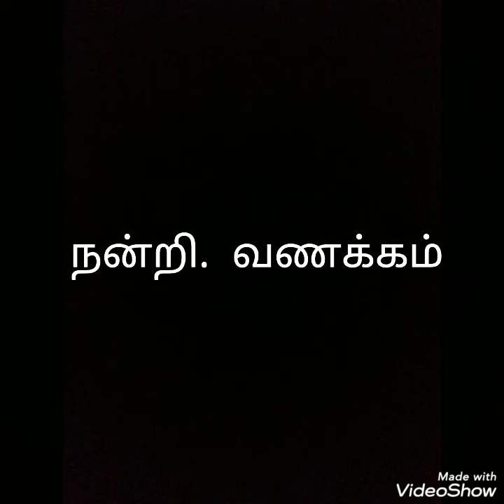பாரதி வாழ்க!!!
வழங்கியவர்: விஷ்வா..CVV
வாழ்த்துகள் விஷ்வா!!